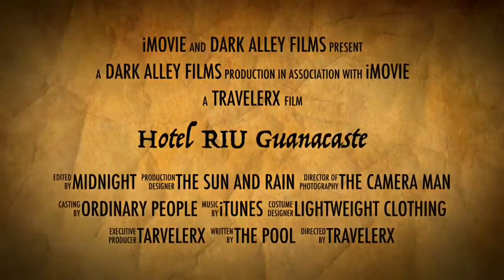Hotel RIU Guanacaste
This is a short film from our Vacation in June of 2016. We had a fantastic time a Hotel RIU Guanacaste. The Staff, the Pools, the Beach, the Buffet and the Activities at this All Inclusive Resort were top notch!